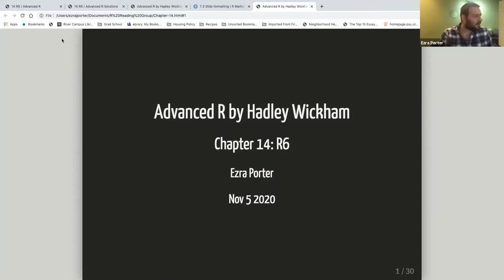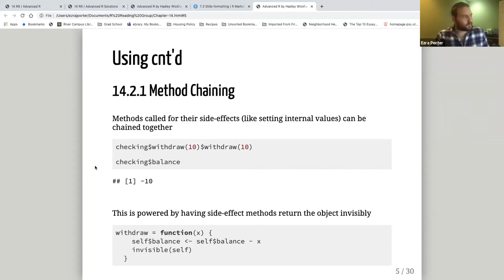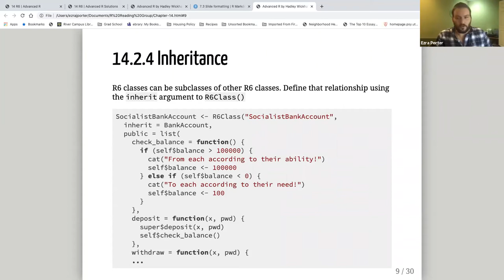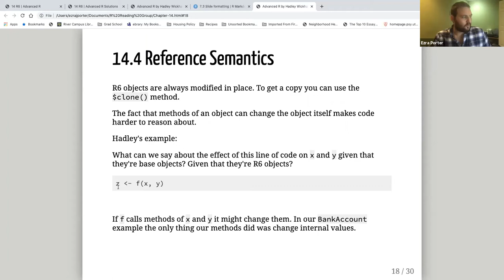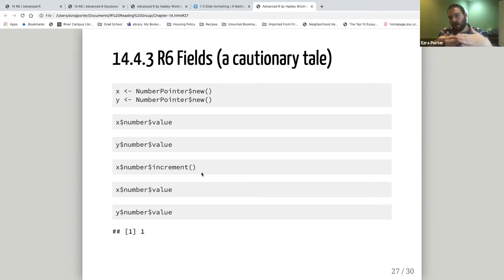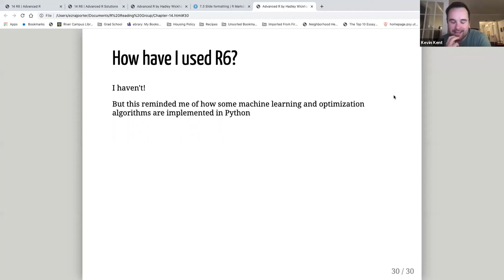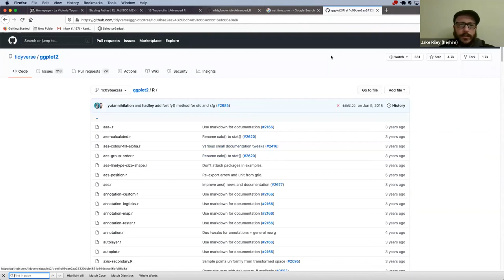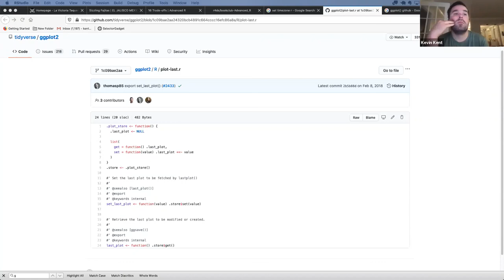Advanced R Book Club: Chapter 14: R6 (2020-11-05) (advr02)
Ezra Porter presenting Chapter 14 ("R6") from Advanced R by Hadley Wickham on November 5, 2020, to the R4DS Book Club (cohort 2).